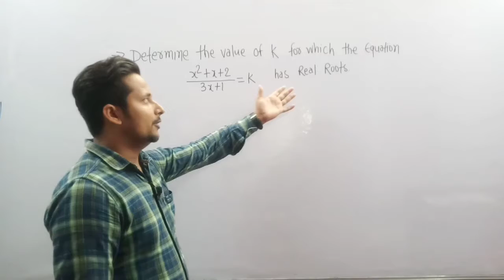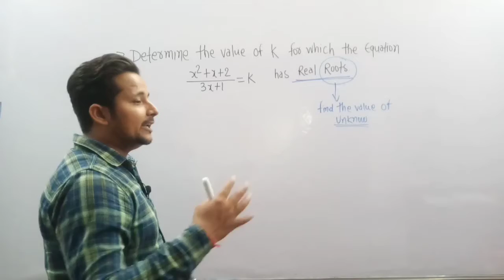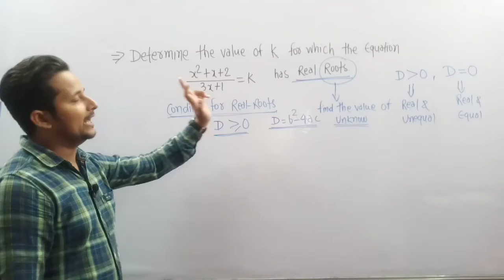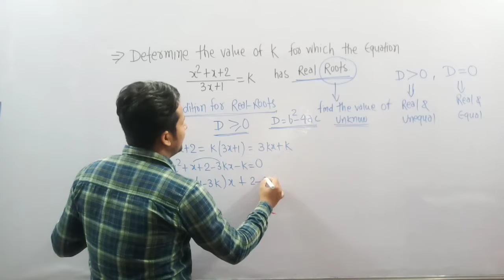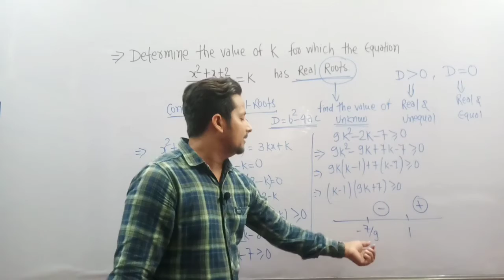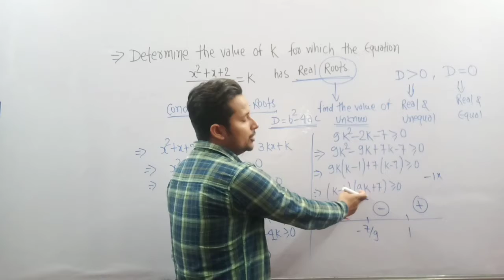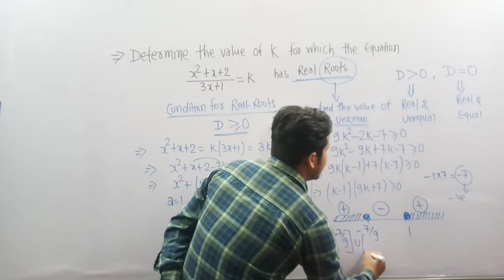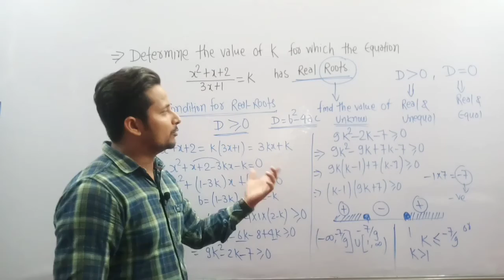Question of the Day ll Q-#2 ll Challenging Question ll Clear Concept ll By Amarjeet Gupta ll AVTAR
Introducing a New Method for Clearing Concept and Boost-up your Preparation with ...